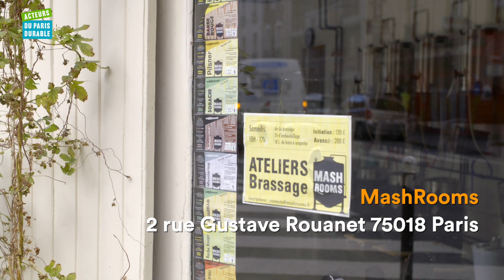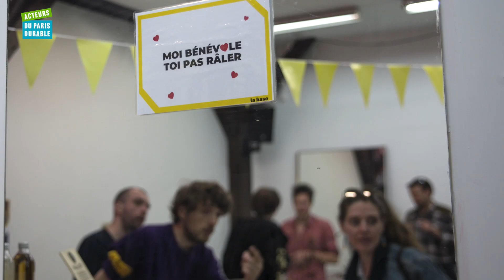Le Best of 2019 des Acteurs du Paris durable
Découvrez les Acteurs du Paris durable qui nous ont inspirés cette année :
MashRooms + l'EcoTrail de Paris + La Laiterie de Paris + l'Institut National de Jeunes Sourds de Paris  + La Base + Surfrider Foundation Europe + Festival Silhouette + La Petite Cagette + AirCitizen et l'initiative Bye Paille

Découvrez d'autres Acteurs qui font bouger Paris, des éco-actions, des événements, des actualités pour vous aider à passer à l'action et beaucoup plus encore